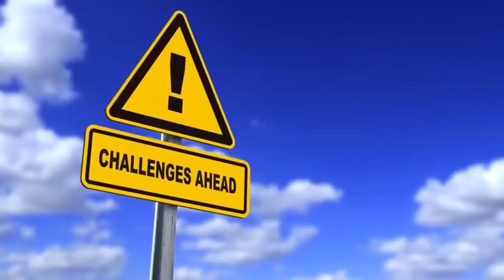Top 10 Most DANGEROUS Bridges In The World